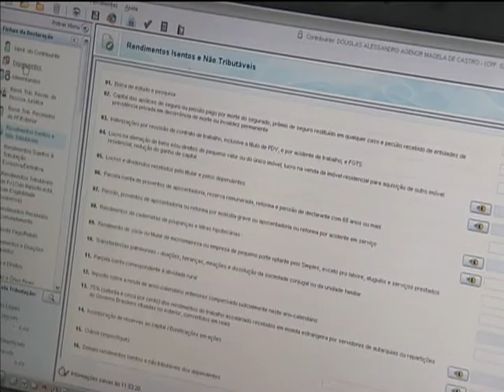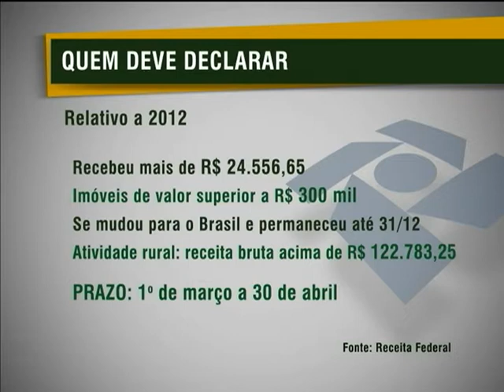Entrega da declaração de Imposto de Renda começa em 1º de março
NBR NOTÍCIAS - 19.02.13: O prazo de entrega do Imposto de Renda Pessoa Física (IRPF) 2013, começa na próxima semana. De 1º de março a 30 de abril, o contribuinte poderá ficar em dia com a Receita Federal. Está obrigado a declarar quem recebeu acima de R$ 24,5 mil, em 2012.